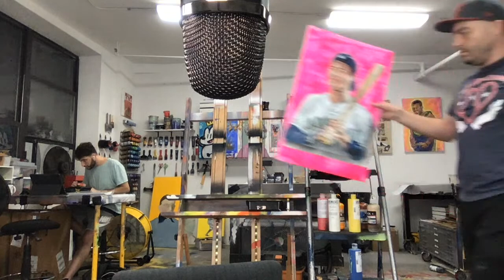Painting Honus Wagner and AMA